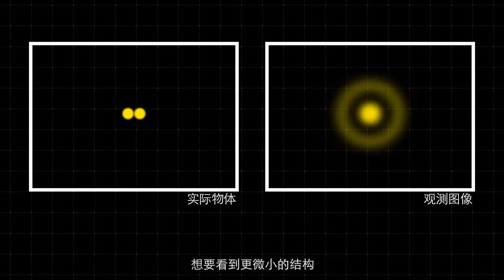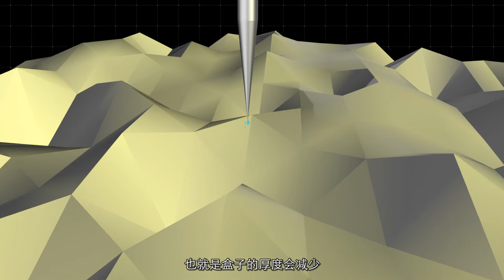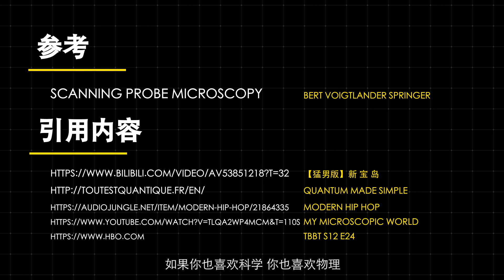【量子穿隧显微镜】你就是列文虎克？没错，正是在下！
本期聊一下量子力学中的一个应用，量子穿隧显微镜或扫描隧道显微镜。其实这并不是一项新的科技，而这项技术早在1990s的时候就得以应用。时至今日，它已为生物学、植物学、材料学等学科带来巨大的帮助。而观测到纳米级别的尺寸，近乎接近了我们人类可观测尺度的极限。（当然在它之上还有对撞机）